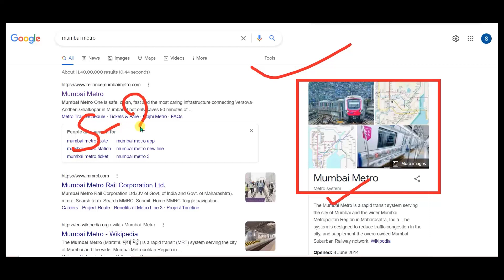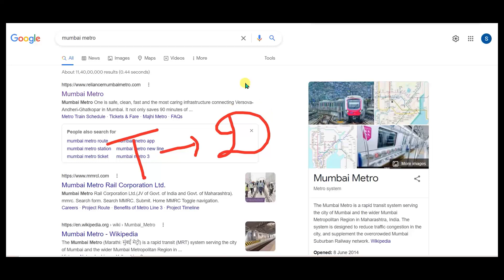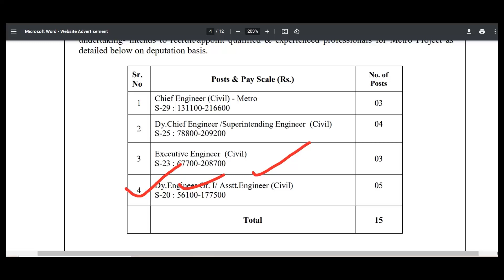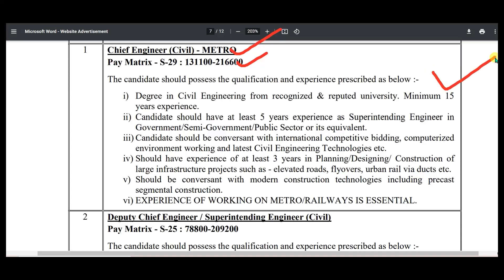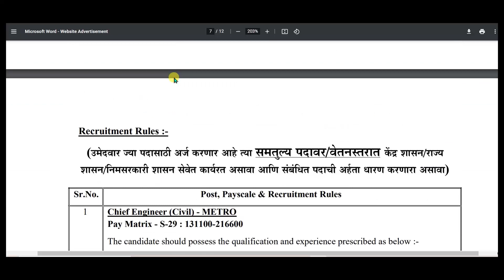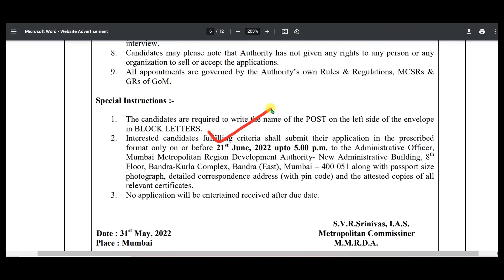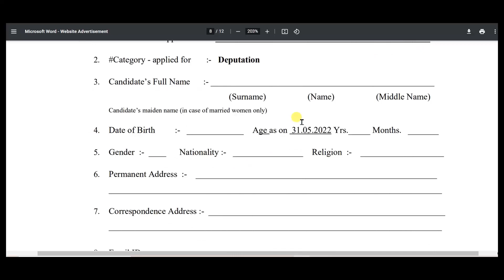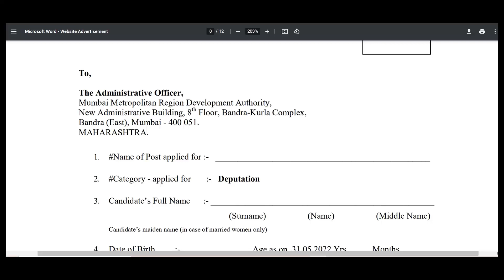Mumbai Metro recruitment 2022/Diploma jobs 2022/B.Tech/latest jobs/best job for diploma/smart Jobs